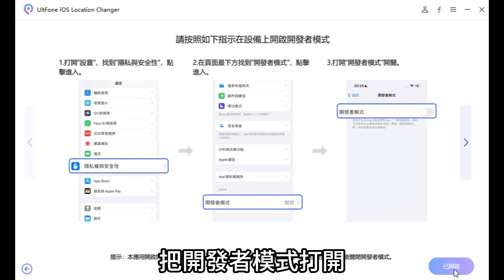【NG】UltFone iOS虛擬定位神器！iPhone定位修改就是這麼簡單！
而且這邊還有5個能夠免費使用產品的註冊碼（已經領完囉），你可以臉書搜尋【我就是NG】 並在11/30前私訊我，我會告訴你領取方式，啊只有5個，領完就沒有囉，如果你沒有領到的話，也可以自己使用折扣優惠碼【UF20OFF】購買

哈囉，我是NG
我想用我的方式，輕鬆的跟你分享電影或是遊戲的內容